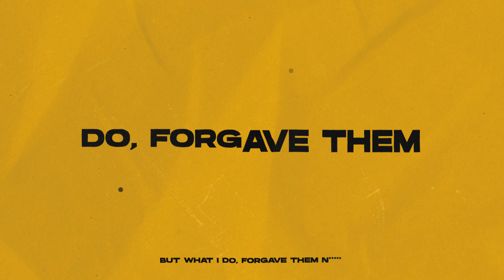Canna Man & Stoopit Fresh - Playing Games featuring Benny the Butcher (Lyrics Video)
From the 7 inch record "La Mousse" by Canna Man & Stoopit Fresh released on April 1st 2024 by Camarilla Records & Rekords Records